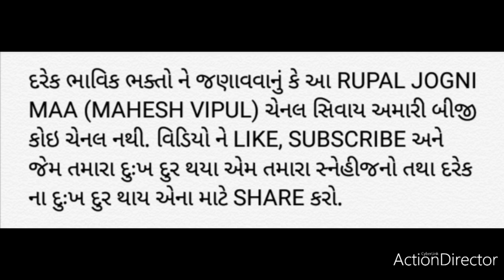PRAVCHAN,તમારા ઘરે કોઈક ના દેવની પૂજા માટે લાવેલી વસ્તુ નુકશાન કરે કે ફાયદો?19/1/20,